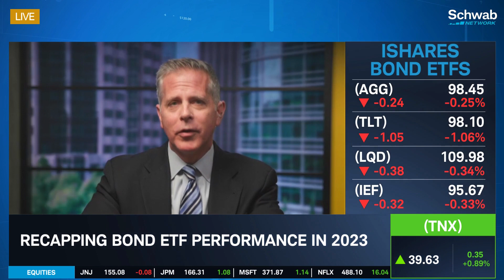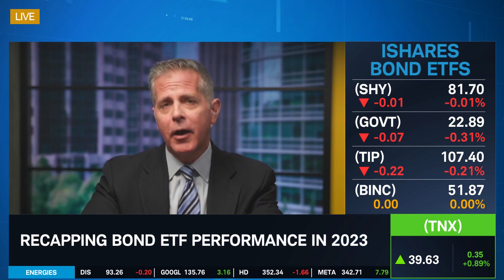Bond ETF Performance In 2023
iShares Bond ETFs saw $170B in global bond ETF flows year-to-date and saw $67B in U.S. bond ETF flows in 2023, notes Steve Laipply. He recaps bond ETF performance in 2023. He talks about how Blackrock launched its total return ETF last Thursday. He then goes over utilizing bond ETFs in portfolio management. Tune in to find out more about the stock market today.